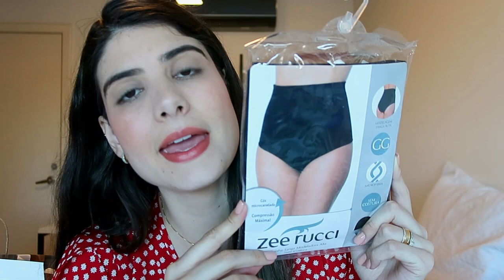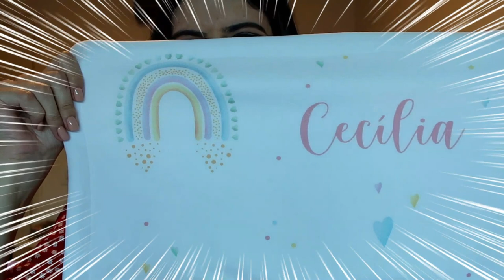COLEÇÃO DE SAPATOS, ROUPINHA DE MATERNIDADE E BRINQUEDOS NOVOS PRA CECÍLIA - Thamyê Baseggio